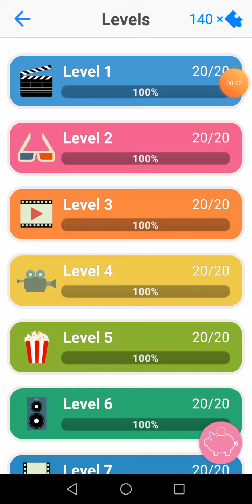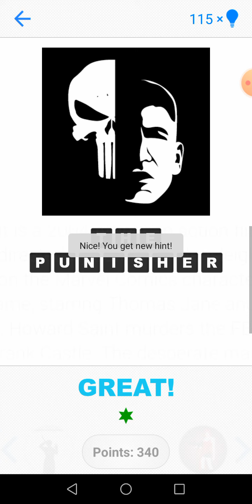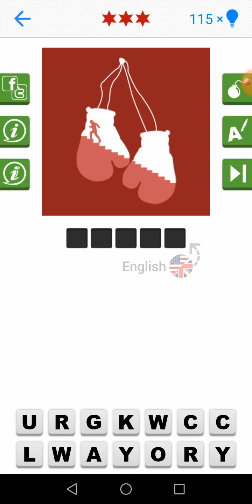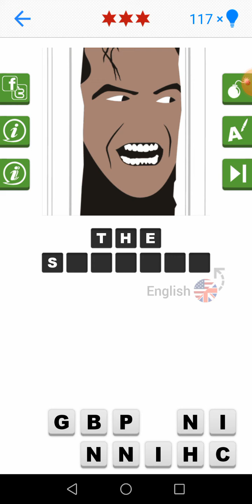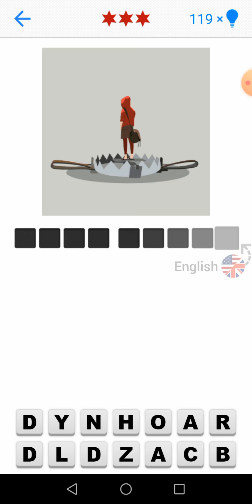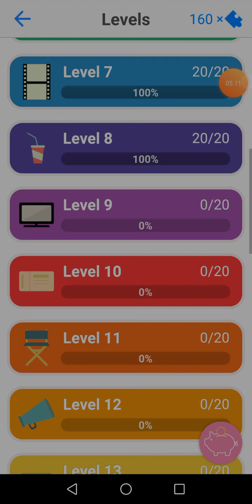Guess The Movie Quiz: Level 8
Guess the movies, TV shows & cartoons with the best movie quiz! Best trivia game about movies!
Can you guess a movie by its best scene or famous actor's face? If you like movie trivia games this app will be great fun for you!

In our film quiz game you will find new Daily Challenges. Everyday we will prepare for you a special movie puzzle. After every correct guess you can collect more points and get new hints!

Level 8-1: Kung Fu Panda
Level 8-2: The Deer Hunter
Level 8-3: The Mummy
Level 8-4: Once
Level 8-5: Pokemon
Level 8-6: Psycho
Level 8-7: The Punisher
Level 8-8: Resident Evil
Level 8-9: Robin Hood
Level 8-10: Rocky
Level 8-11: Saturday Night Fever
Level 8-12: Jaws
Level 8-13: The Shining
Level 8-14: Amores Perros
Level 8-15: G.I. Joe
Level 8-16: Rio
Level 8-17: The Great Escape
Level 8-18: Hard Candy
Level 8-19: Shrek
Level 8-20: The Birds